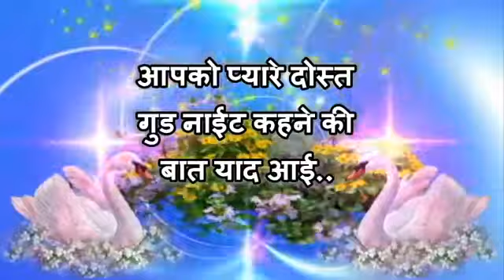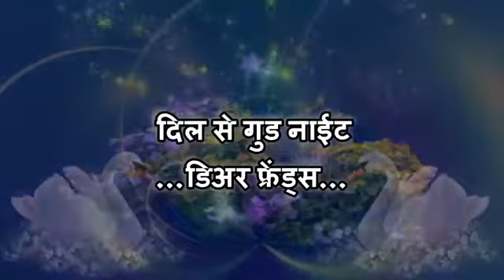New Good Night Video - WhatsApp Wishing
New Good Night Video for your Friends and Family.